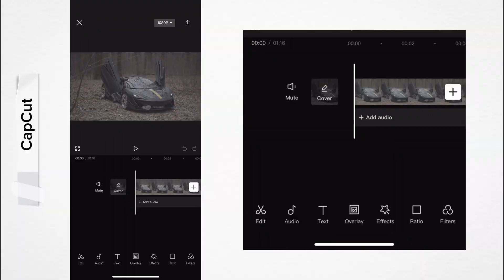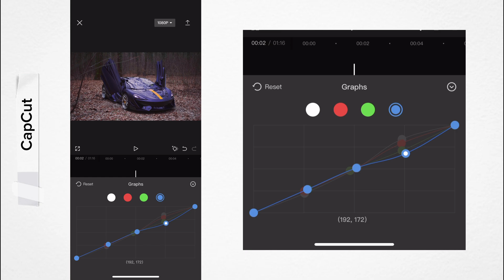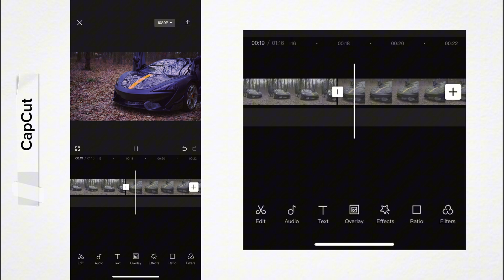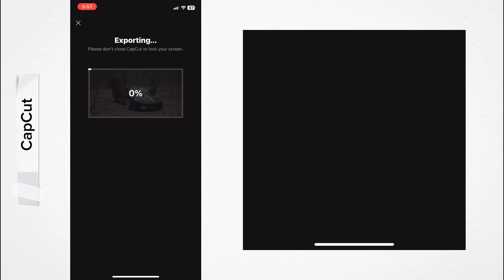Moody Cinematic Color Grading | How to edit cinematic video in CapCut | Color Grade Tutorial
CapCut Color Grading Masterclass: From Basic to Advanced Techniques
Cinematic Color Grading with CapCut: Step-by-Step Tutorial
CapCut Color Grading Tips and Tricks for Stunning Videos
How to Achieve Professional Color Grading in CapCut
Creating Moody and Vibrant Looks with CapCut Color Grading
CapCut Color Grading Tutorial: Enhance Your Videos Like a Pro
CapCut Color Grading for Beginners: Easy Steps to Beautiful Footage
Unlock the Power of CapCut: Color Grading Techniques Revealed
CapCut Color Grading Secrets: Expert Tips and Techniques
CapCut Color Grading Explained: Perfect Your Video Aesthetics

Welcome to our CapCut Color Grading tutorial! In this video, we’ll walk you through the process of enhancing your videos with beautiful and cinematic color grading using the CapCut video editing app. Whether you’re a beginner or an experienced editor, you’ll find valuable tips and techniques to elevate your video quality.

In this tutorial, we will cover:

 • Basics of color grading in CapCut
 • Step-by-step instructions for creating different looks
 • Pro tips and tricks for achieving stunning visuals
 • How to apply moody, vibrant, and cinematic color styles

Join us on this creative journey to make your videos stand out with professional color grading. Let’s dive into the world of captivating colors and make your videos shine!